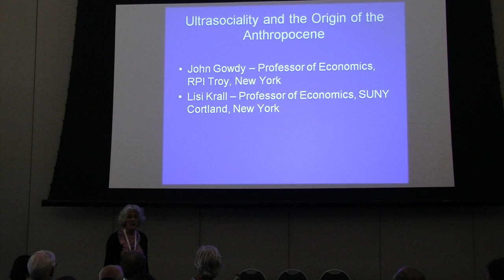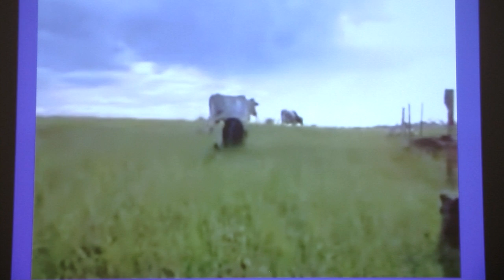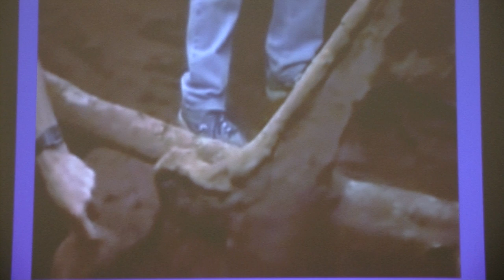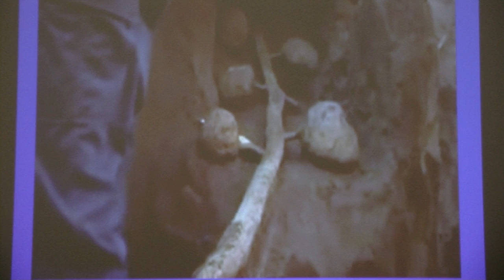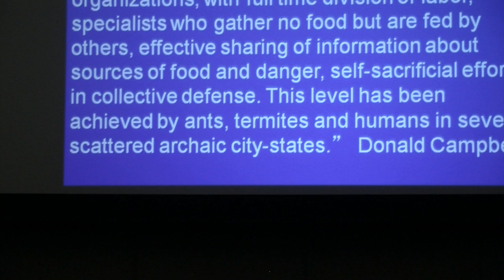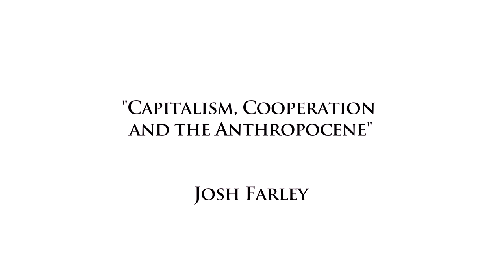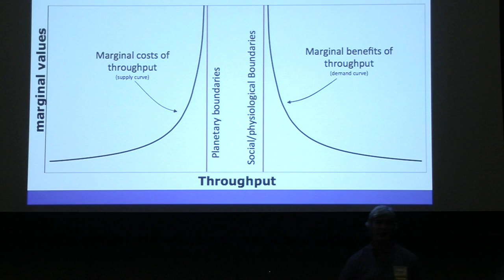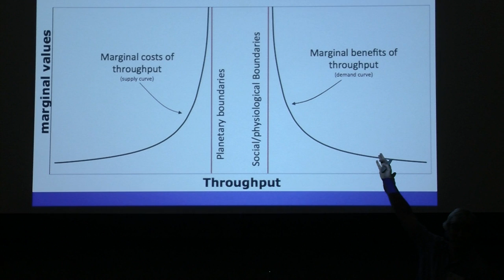USSEE 2013 - Concurrent Session: The Evolutionary Economics of the Anthropocene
Title: The Evolutionary Economics of the Anthropocene

Presenters: John Gowdy, Josh Farley, Kent Klitgaard, Lisi Krall
Moderator: Karl Seeley